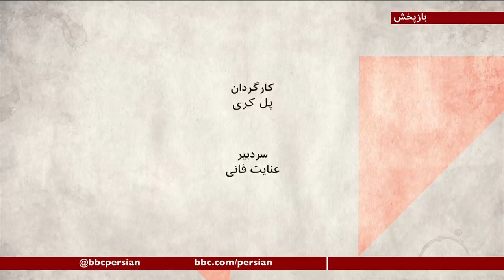هواپیما را زدید، چرا پنهانکاری می‌کنید؟ صفحه دو آخر هفته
در سالگرد شلیک به هواپیمای اوکراینی، سپاه پاسداران بیانیه‌ای صادر کرد و گفت که متاثر و متاسف است، اما در بیانیه خبری از عذرخواهی نیست. مسئولیت  متوجه آمریکا شده که در شب حادثه ایران مشغول انتقام گیری از آن بود، چرا که چند روز قبل فرمانده ارشدش را کشته بودند.
حسن روحانی رییس جمهوری ایران گفت که این حادثه حاصل یک خطای شخصی و بی تدبیری جمعی بوده. گفت که باید عاملان حادثه مجازات شوند. اما تاکنون به گفته غلامعباس ترکی، دادستان نظامی تهران، تنها یک نفر تا کنون برای سرنگونی هواپیما بازداشت شده. طنز تلخ اینجاست که چندین نفر برای برگزاری مراسم سوگواری و روشن کردن شمع برای قربانیان بازداشت شدند و بخش قابل توجهی از آنها احکام زندان گرفتند.
در سالگرد این حادثه فضای مجازی مملو از ادای احترام به 176 نفری است که در این پرواز سوار بودند، در شبی که آسمان ایران علیرغم فضای جنگی بسته نشده بود. ساقط کردن هواپیما و نپذیرفتن مسئولیت آن برای سه روز و تلاش برای پوشاندن واقعیت و وانمود کردن اینکه هواپیما با نقص فنی ساقط شده، خانواده های عزادار و بخش بزرگی از جامعه ایران را عصبانی کرد.
خانواده قربانیان، چه راهی برای دادخواهی دارند؟
میهمانان برنامه
علیرضا قندچی، امیرعلی علوی، سلمه بنی صدر، از خانواده قربانیان، یوگئی ینین، معاون وزیر خارجه اوکراین ورییس تیم مذاکره کننده این کشور درباره هواپیما، سعید محمودی، صاحبنظر در حقوق بین الملل و ژانا بزپیاچوک، خبرنگار اوکراینی که از لحظه اول خبرهای سقوط هواپیما را دنبال کرده است.